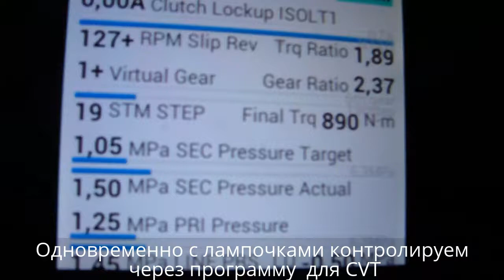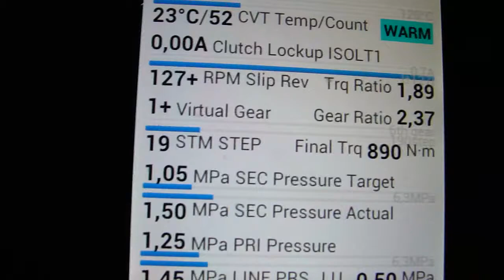Как проверить степ мотор вариатора на неисправность электроцепи,p1778 CVT NISSAN MURANO.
Ниссан мурано всегда выскакивает ошибка p1778, передачи выше 3 переключаются редко. Пришлось проверять степ - мотор. Мы не претендуем на то, что всё сделали правильно, но може наше видео поможет кому то осознать глубину проблемы.
   Nissan Murano is always popping up error p1778, transmitting above 3 switches rarely. Had to check step - motor.We do not claim to have done everything correctly, but maybe our video will help someone to realize the depth of the problem.
  Nissan Murano siempre aparece el error p1778, la transmisión por encima de 3 cambia raramente. Tuve que comprobar el motor paso a paso. No pretendemos hacer lo correcto, pero en realidad nuestro video ayudará a alguien a comprender la profundidad del problema.
   Nissan Murano taucht immer Fehler p1778 auf, Getriebe über 3 werden selten geschaltet. Ich musste den Schrittmotor überprüfen. Wir behaupten nicht, alles richtig gemacht zu haben, aber unser Video kann jemandem helfen, die Tiefe des Problems zu erkennen.
   日产穆拉诺总是弹出错误p1778，3以上的齿轮很少开关。 我不得不检查步进电机。 我们不会假装我们所做的一切都是正确的，但也许我们的视频将帮助别人实现问题的深度。
   日産ムラーノ常にポップアップエラー p1778、ギヤ3スイッチと思います。 あったかをチェック、ステップ-モータです。 たいていないのが納まっていると考えてください、ただし、当社のビデオを誰かに実現する深さの問題です。